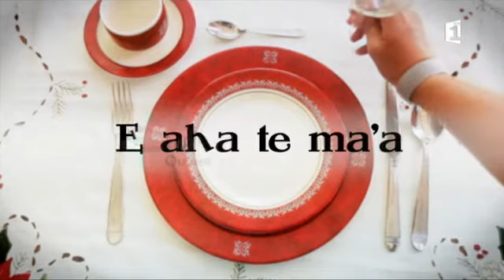E aha te ma'a - recette 32 - Pâtes au potiron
Retrouvez toutes les infos de tahiti et ses îles sur notre site internet Notre chaîne youtube compte plusieurs heures de vidéos à voir et à partager. Vous pouvez les commenter et poser vos questions concernant ces vidéos et les émissions radio ou tv.